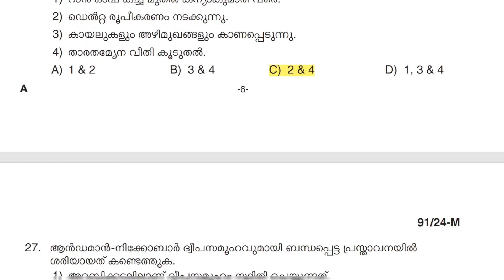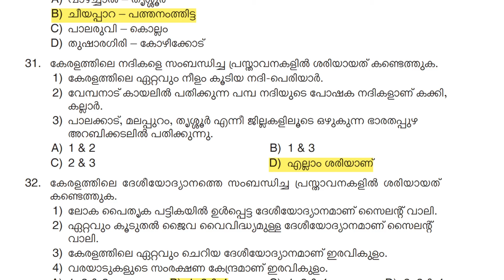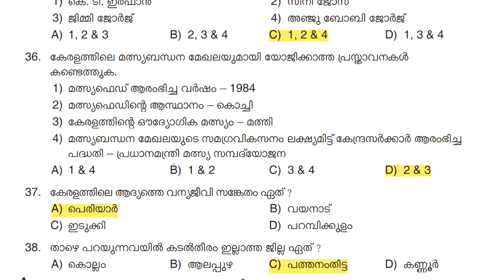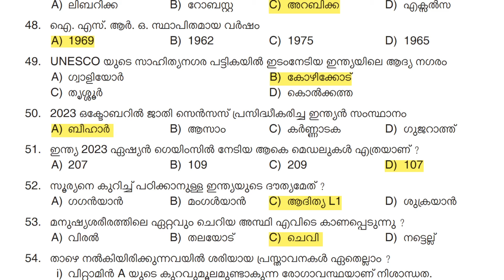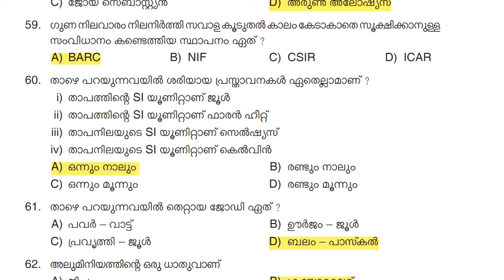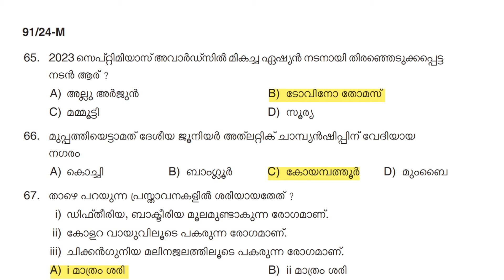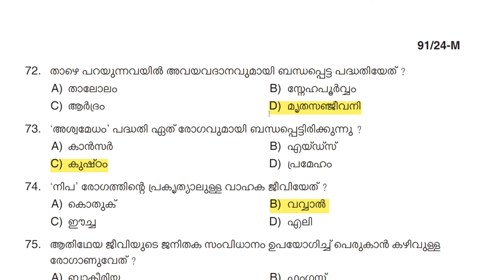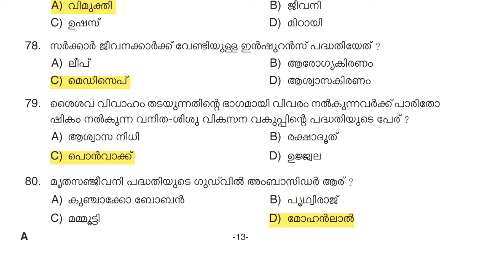ഈ ചോദ്യങ്ങൾ ഒന്ന് നോക്കണേ PYQ Analysis part 2